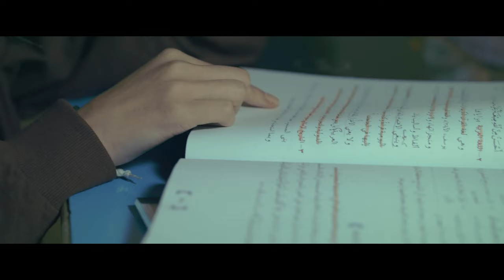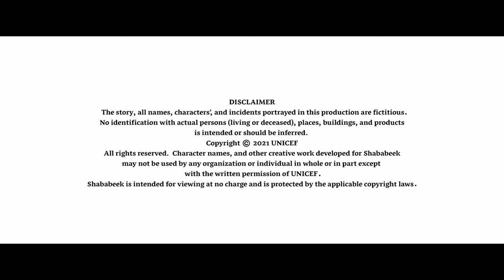مسلسل شبابيك - الحلقة الخامسة